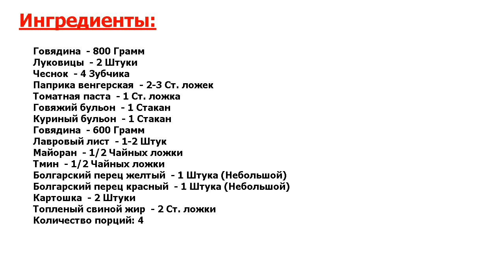★БЫСТРО.★ ГУЛЯШ ИЗ ГОВЯДИНЫ ★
★Признанный рецепт● Гуляш из говядины - классическое блюдо венгерской кухни● Для меня это - и суп, и второе● Не обойтись тут без популярной венгерской паприки● Еще понадобится картофель, болгарский перец, лук и специи●